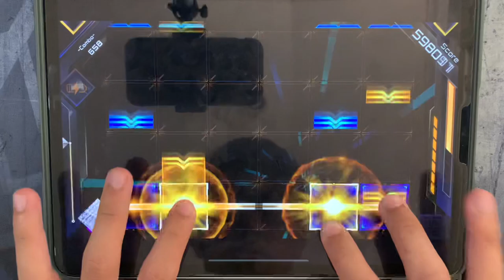[frums rhythms] RAVON - Tower of Dreams (OVERNIGHT) SuperNova Rank 1000000 pts.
Frums - Tower of Dreams
OVERNIGHT Density: 6.17
Notes: 1100
Hi-speed: 550
Chapter IV: Cancer
Hardest Part: 1:07-1:24

A lot of people consider this to be the boss chart of the Cancer chapter, but I honestly don't think it's that bad. It is an 88 bpm memory chart and while the rhythms are a bit weird, you can pick up on it pretty quickly with practice. The ending is a bit tricky without the use of multifinger, but overall, it was not too hard of a chart to kill.